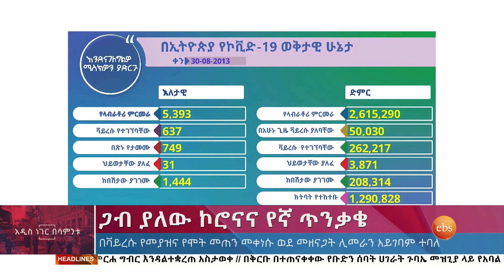ጋብ ያለው ኮሮናና የኛ ጥንቃቄ ፤ ሰኔ , 2013 /What's New June 2, 2021